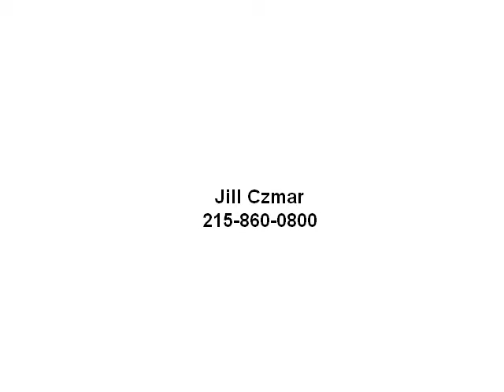17 Fieldstone Drive Holland, PA 18966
Provided By: Jill Czmar, Keller Williams Preferred Full Tour Available